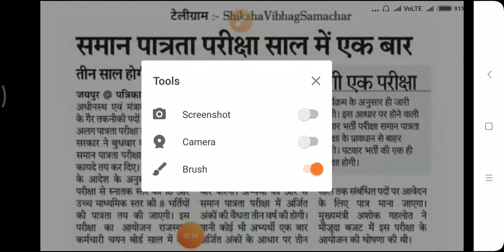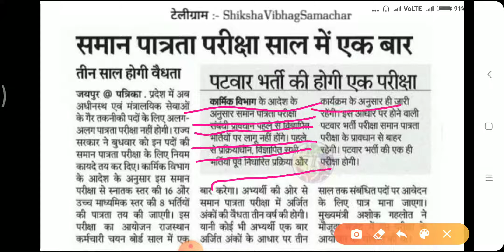Rsmssb Patwari Exam || rsmssb stenographer exam || RSMSSB Patwari Exam Date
RSMSSB Patwari Exam Date Latest Update News